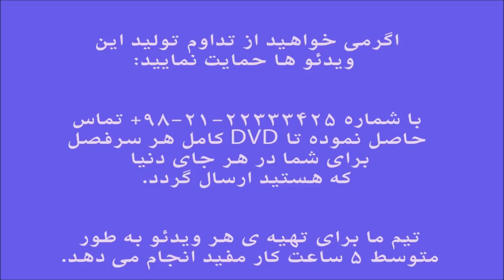آموزش کمانچه کتاب آهنگ جاودانه برای ویلن جلد سوم خدانگهدار ایمان ملکی